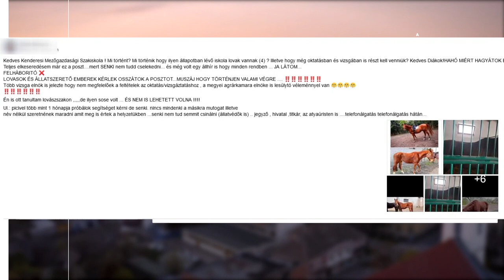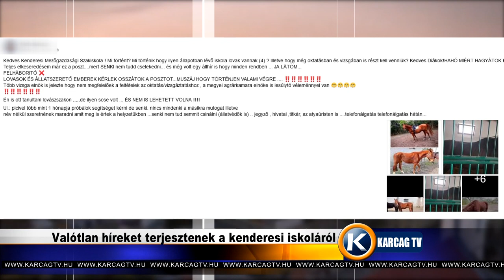Valótlan híreket terjesztenek a kenderesi iskoláról